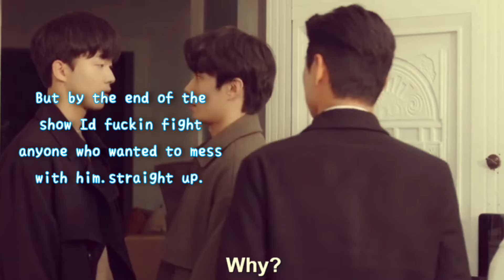To My Star Review // My New Favorite Korean BL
♡ Ughhhh To My Star exceeded my expectations 😭
Tell me yalls thoughts on ittttt.

♡ Shows in discussion ♡

→ To My Star

♡ Links ♡

→  Show is on either Viki or We TV

♡ Credit ♡

→ Intro and Outro Music: GarageBand
→ Art: Me on ibispaint